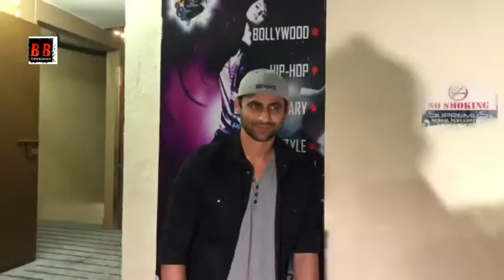Race 3 Movie Special Show | Salman Khan, M.S Dhoni, Jacqueline, Sakshi Dhoni | Grand Screening